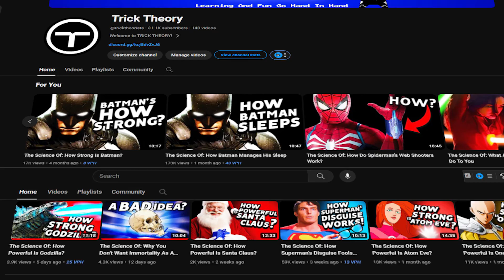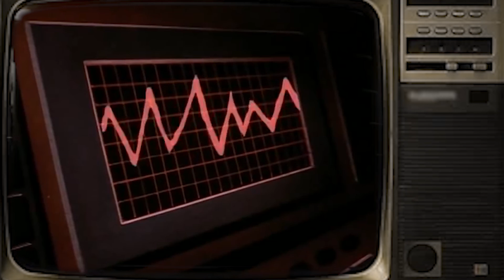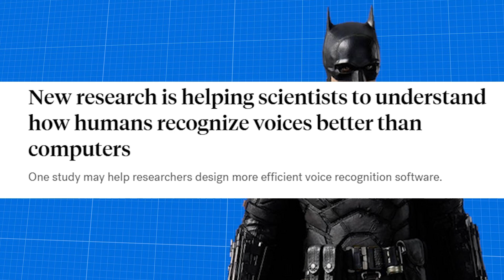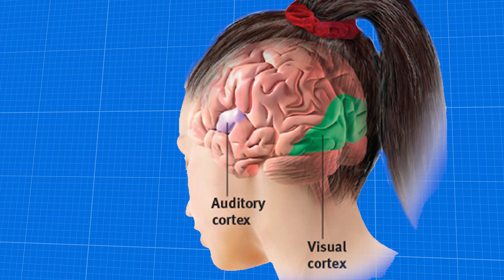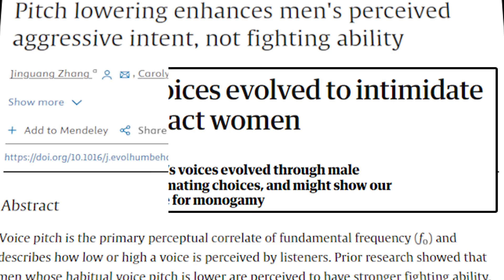The SCIENCE Of: The Genius Of Batman's Voice Change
Ever Wonder What Batman's Voice change Really Does? Well Let's Dive Into The Science And Cognitive Biases Batman Uses For His Killer Voice Change!